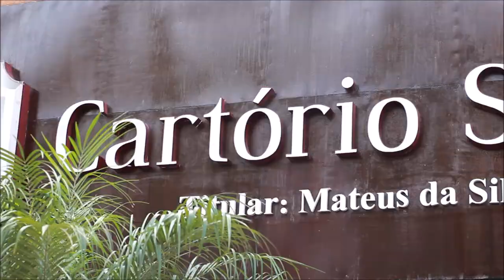VLOG - Casamento// Canon T3i mas lentes 18-55 mm e 50 mm 1.8